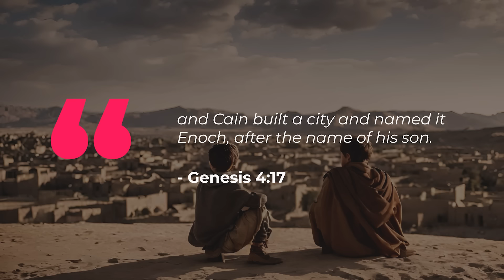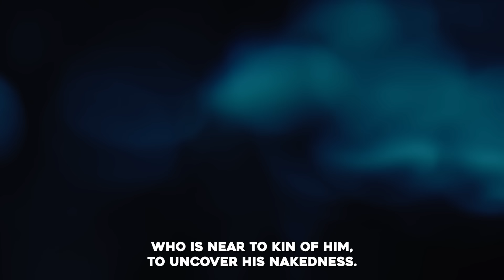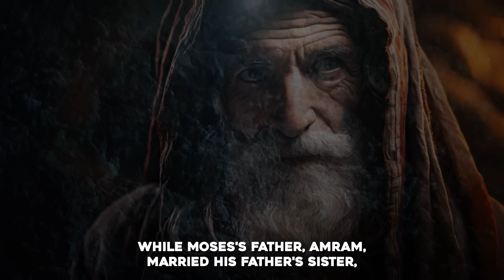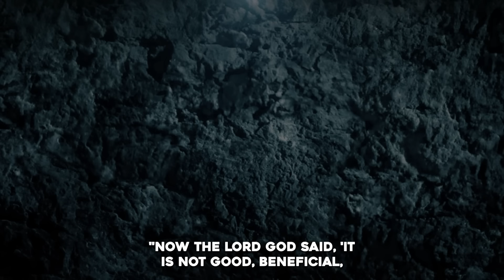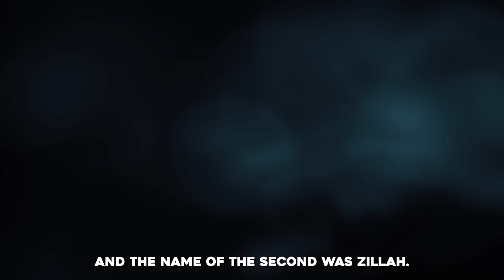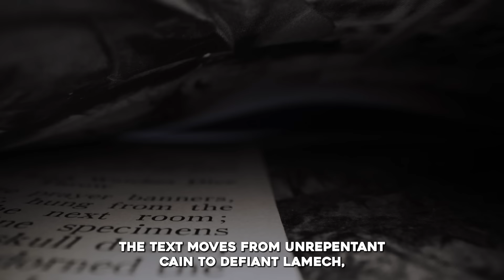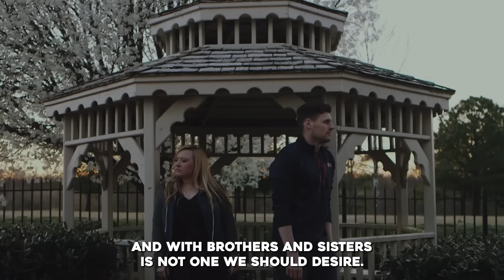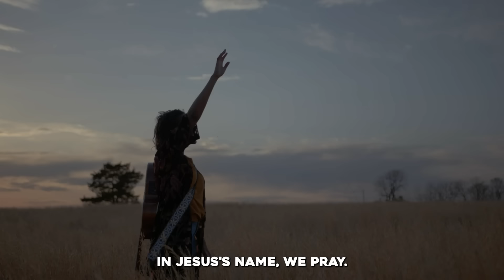The ORIGIN Of Cain's Wife - Where Did Cain Get His Wife?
►Animation: Tina Davidson
►Writer: David Kolawole
►Sound Design: Coker Esther

🎬Clips Channel🎬

Title: The ORIGIN Of Cain's Wife - Where Did Cain Get His Wife?